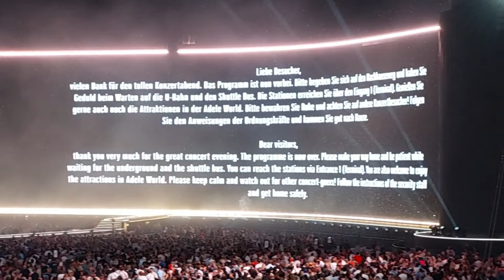Live Adele Monaco di Baviera 9 Agosto 2024 (alcuni pezzi)